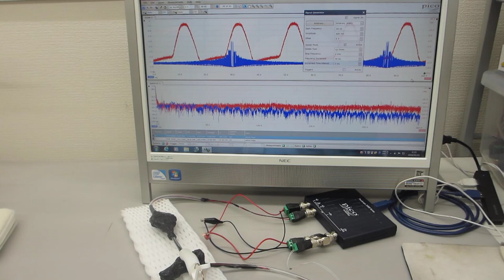超音波プローブの開発・製造技術（超音波システム研究所）